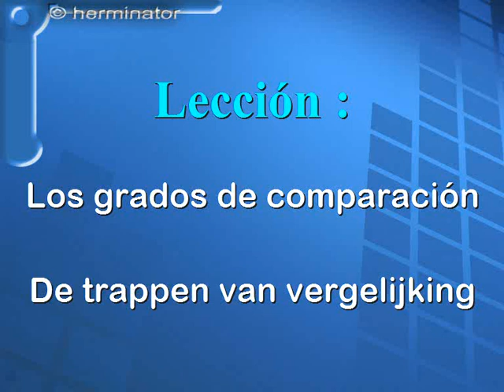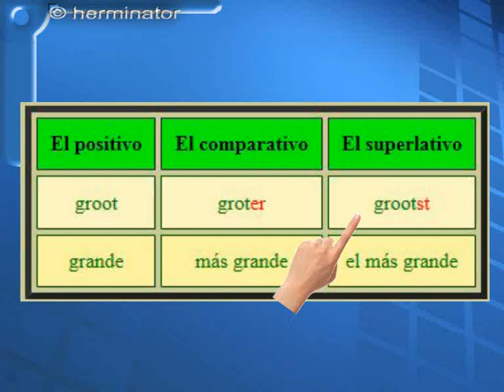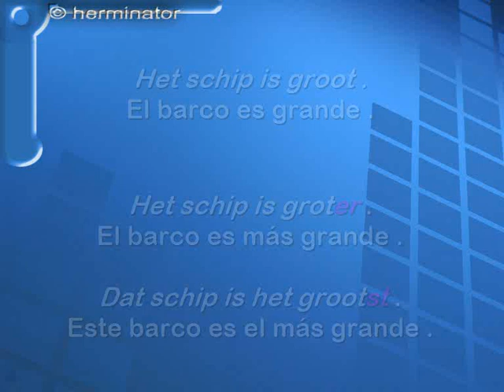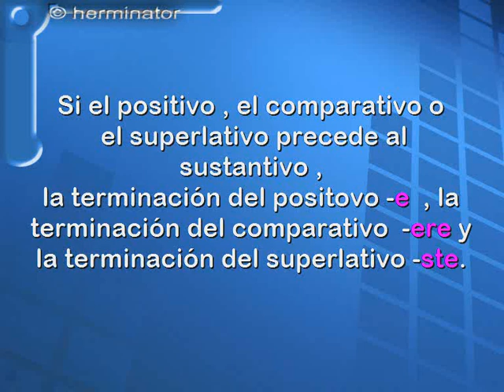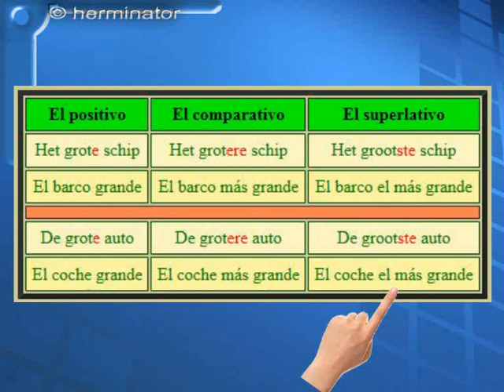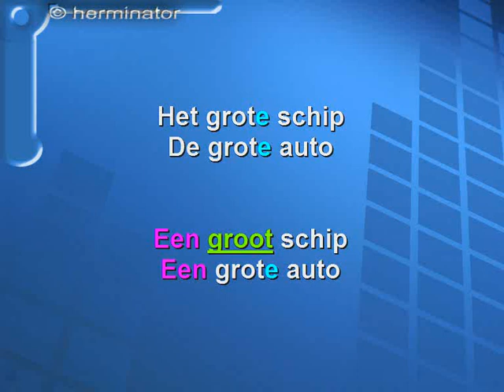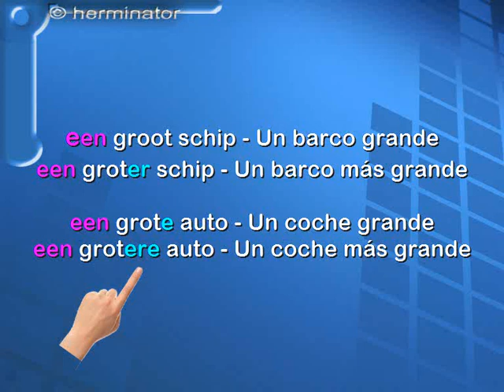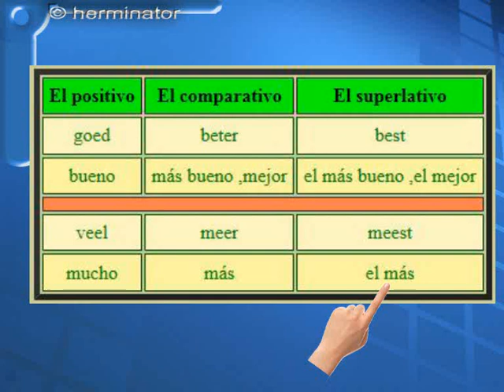12 Holandés : grados de comparación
Lecciones para aprender Holandés